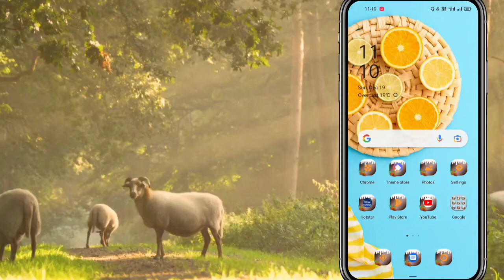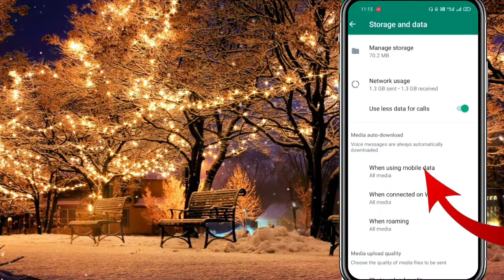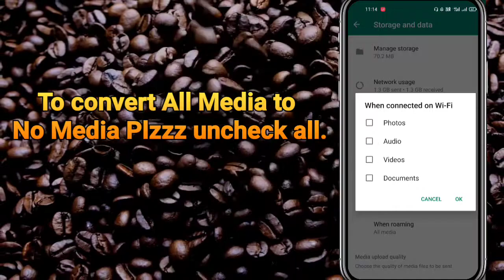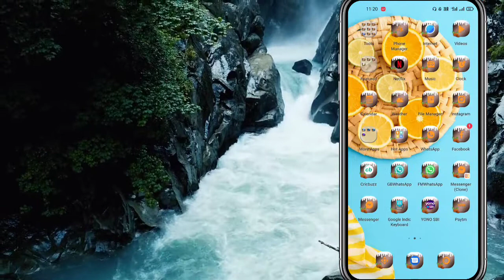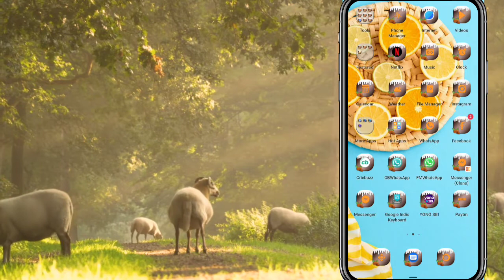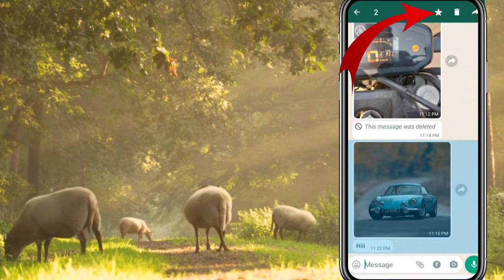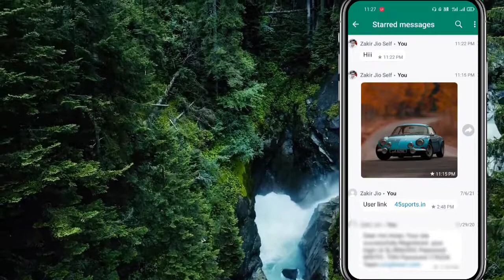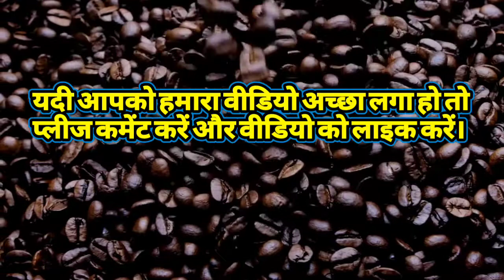ऐसे छुपाते हैं गर्लफ्रेंड कि चैट_whatsapp archived new update_how to off auto downloading in whatsap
ऐसे छुपाते हैं गर्लफ्रेंड कि चैट_whatsapp archived new update_how to off auto downloading in whatsapp

(5) - WhatsApp par Read Receipt kya hai ? How To Read WhatsApp Messages Without Blue Tick Marks